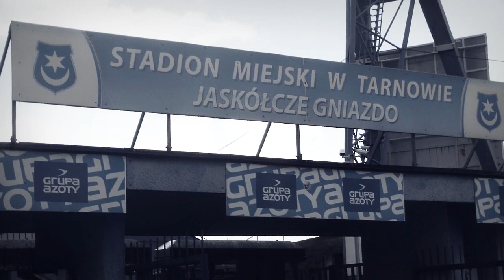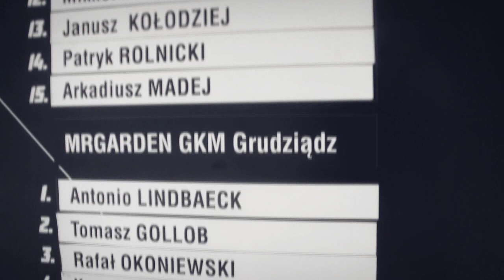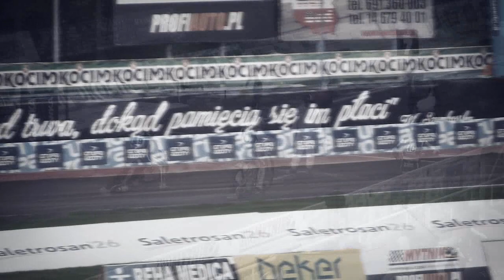[Reportaż #2/2016]: Unia Tarnów - MrGarden GKM Grudziądz 47:43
Odcinek #2/2016: 8. kolejka PGE Ekstraligi Unia Tarnów - MrGarden GKM Grudziądz

Reportaż przedmeczowy i konferencja prasowa.

Zdjęcia: Rafał Martuszewski, Piotr Nawrot - TT: @nawrotp
Muzyka: Dariusz Starzec - Exception